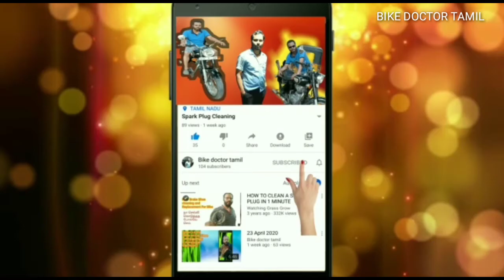Ignition Coil Problem in Tamil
How to 150 cc Carburetor Cleaning

Hello friends if that’s what we‘re going to see in this video today.
I have commented in this video on how to solve "Ignition Coil Problem". If you follow it you can repair your bike